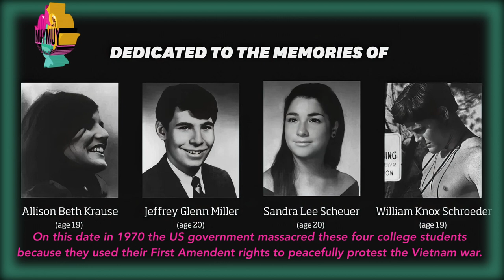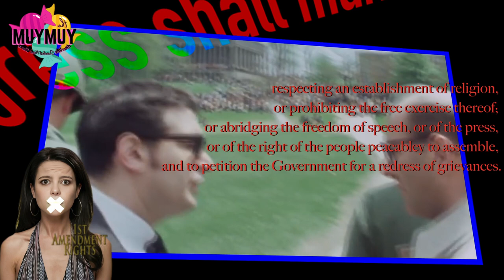Kent State Massacre YumYum In Memoriam 5042024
The YumYum shares a newscast from 1970 following the Kent State Massacre of Allison Krause, Jeffrey Miller, Sandra Scheuer, and William Schroeder, and ponders if we've learned anything since then about using our First Amendment rights to protest war as we watch them disappear.